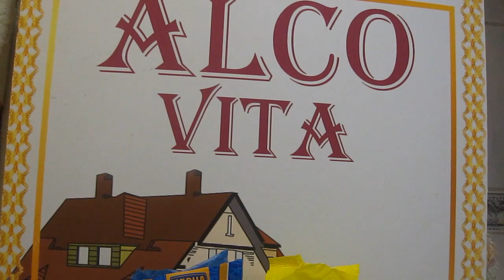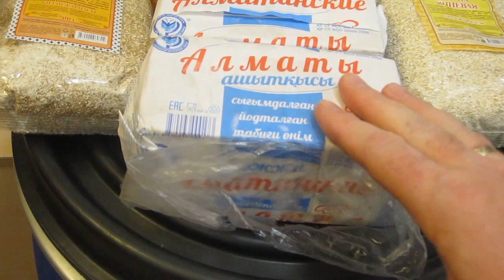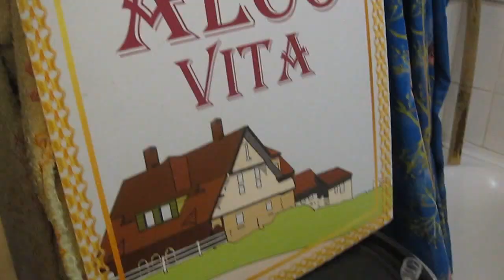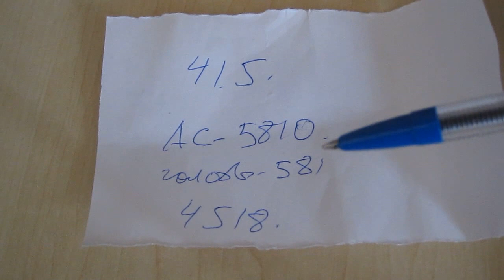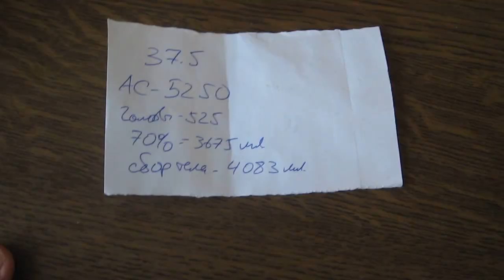Самогон без запаха (идеально для настоек и ликеров)